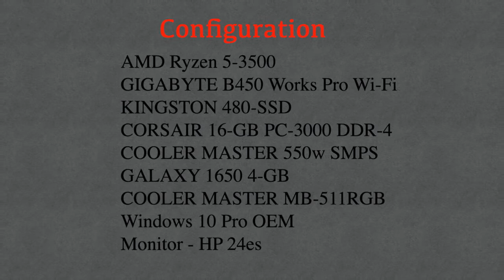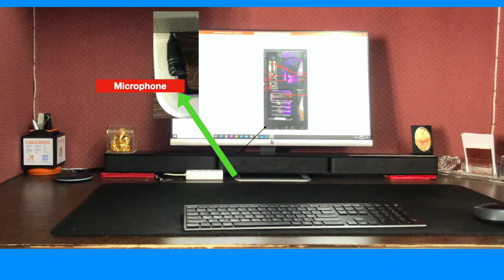My Ryzen Desktop Setup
Most of the videos in YouTube talk about Gaming PC. I built this for my work. Welcome any suggestions for improvement. Thank You

My Ryzen 5-3500 Desktop Setup.
Configuration.
CPU: AMD Ryzen 5-3500
Motherboard: Gigabyte B450 Pro Wi-Fi
RAM: CORSAIR 16-GB PC-3000 DDR-4
Kingston 480 GB SSD
Power: COOLER MASTER 550w SMPS
Video Card: GALAXY 1650 4-GB
Cabinet:  COOLER MASTER MB-511 RGB
Monitor: HP 24es
Speakers: SONY HT-RT3
Software: Windows 10 Professional, Office 365.